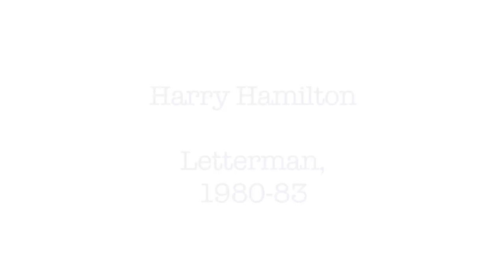Lions' Tales: Harry Hamilton 1980-83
Six decades since inception, Men of The Grand Experiment participated in the filming of "The Joe We Know". Men, known and unknown, came together to share how Coach Paterno, his coaching staff, the Program, and college life at Penn State affected their lives. These experiences have produced a group of men who work to live all that is good in "Black Shoes, Basics Blues, No Names on the Jerseys."